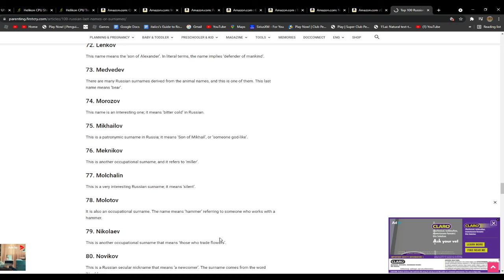russianov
SO MANY -OVs